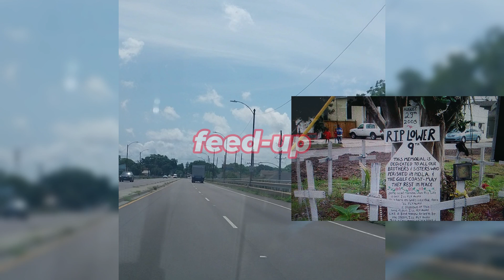RIDING THRU DA HOOD DA LOWER 9TH WARD C.T.C, MR MAGIC/FAT DOMINO/KEVIN GATES PITBULL & PAROLEES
LOWER 9TH WARD CROSS DAT CANAL